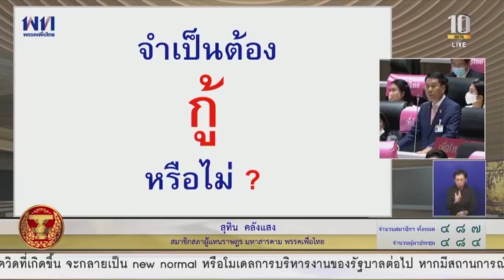1. 'สุทิน' ถามนายกจำเป็นต้องกู้หรือไม่ กู้เท่าไหร่